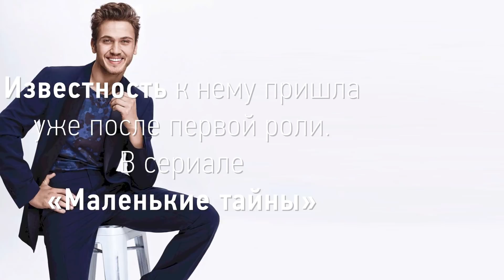КРАСИВЫЕ И ТАЛАНТЛИВЫЕ ТУРЕЦКИЕ АКТЕРЫ. Часть 2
В турецких актерах гармонично сочетается талант и красота. Одно из подтверждений этому съемки в рекламе, участие в конкурсах красоты и модельном бизнесе. Их популярность распространена за пределы родины. Это сопровождается не только поступающими к ним новыми предложениями, но и любовью зрителей. Для одних из актеров - это лишь начало творческого путь, для других - продолжение плодотворной работы.
Представляем вторую часть  ролика о красивых и талантливых турецких актерах. Есть ли среди них те, кто нравятся вам?
Барыш Ардуч (Baris Arduç)
Джан Яман (Can Yaman)
Толга Сарыташ (Tolga Saritas)
Кадир Догулу (Kadir Dogulu)
Арас Булут Ийнемли (Aras Bulut Iynemli)
Чаглар Эртугрул (Caglar Ertugrul)
Бурак Дениз (Burak Deniz)

Все о звездах – канал о жизни знаменитостей. О том, как живет шоу бизнес сегодня. Кто они, самые известные? Российские звезды и зарубежные. Забытые. Начинающие и опытные. Актеры, актрисы, певцы, модели, медийные персоны, блогеры, селебрити. Интересные факты, биография, личная жизнь, фото звезд.
Рубрики канала все о звездах:
- самые популярные,
- топ 10,
- до и после,
-тогда и сейчас,
- что с ними стало,
- интересные факты.

Видео выходят каждую неделю. Ставьте уведомление, чтобы не пропустить новинки.